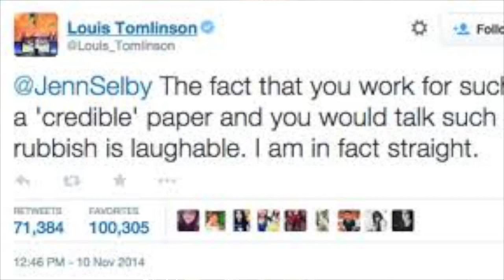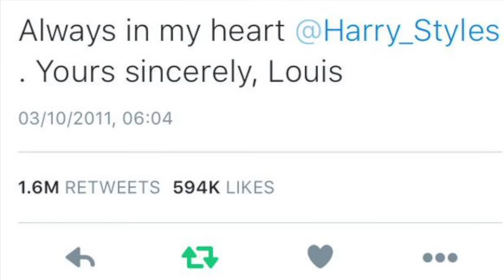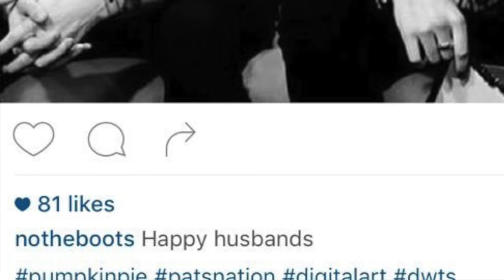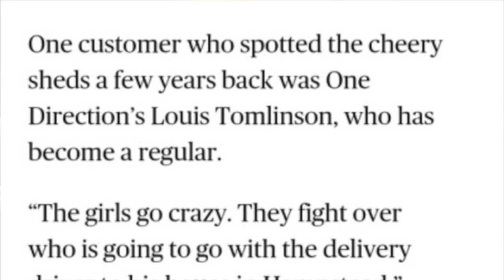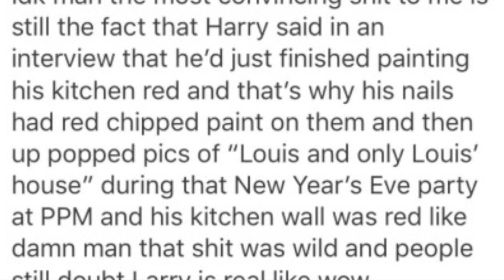1D SLAYS AMAs, LARRY ARE HUSBANDS, LARRY OUTINGS, etc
YOOOO sup my halos! Hope you liked this long ass video but i had to cover everything this week which was quite a lot! Hope youre all doing well :)

VINE: 4EvreHope&Bravery